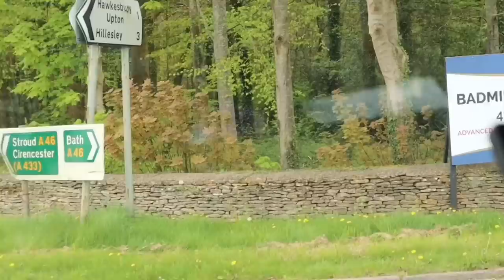Badminton Grassroots | BE90 Championship Event Vlog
What an honour to compete at Badminton Horse Trials!
Although it may have not been the fairy tale result we were hoping for, the experience was still so much more than I could have hoped for... and it has only made us more hungry for next year!!
We hope you enjoy coming BTS and seeing some insight into what it is like to competing at the biggest event on the equestrian calendar!